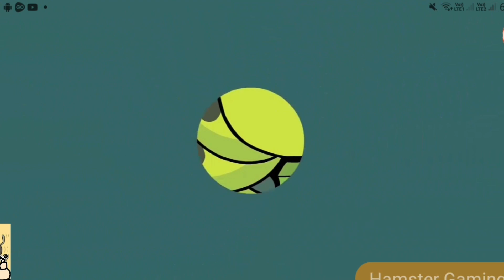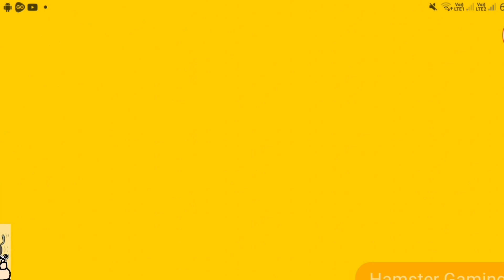Hello Animals! | The Beautiful Butterfly (Episode 2)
From the book The Beautiful Butterfly